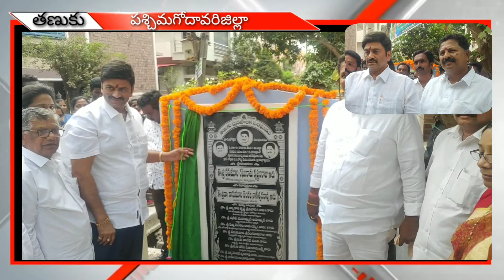Mp శ్రీ రఘురామ్ కృష్ణారాజు, తణుకు mla శ్రీ కారుమూరి నాగేశ్వరావు తణుకు లో 2కోట్ల 88 లక్షల అభివృద్ధి .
Mp శ్రీ రఘురామ్ కృష్ణారాజు, తణుకు mla శ్రీ కారుమూరి నాగేశ్వరావు తణుకు లో 2కోట్ల 88లక్షల అభివృద్ధి . తణుకు లో నర్సాపురం ఎంపీ రఘురాంకృష్ణరాజు,తణుకు ఎమ్మెల్యే కారుమూరి నాగేశ్వరావు సుమారు 2కోట్ల88లక్షల అభివృద్ధి కార్యక్రమాలకు ప్రారంభోత్సవాలు చేశారు.     Youtube:focus 9.                                      Twitter:focus 9.@srinivasdonga3.               facebook page:focus news tanuku.